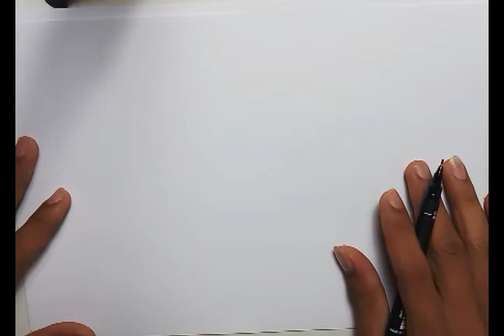What is this...?